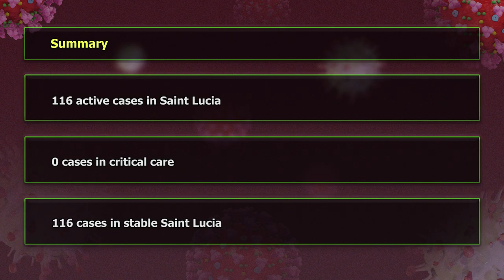Saint Lucia records cases #174 to #178 of COVID-19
Today, Tuesday November 17, 2020, the Ministry of Health received confirmation of five new cases of COVID-19. This brings the total number of cases diagnosed in country to date
to 178. The Ministry of Health reminds everyone that we are all susceptible to the virus. However, there are people at greater risk such as the elderly and those living with chronic and underlying medical conditions. Therefore, we all have to play our part to protect the health and safety of our families, friends, colleagues and neighbours.